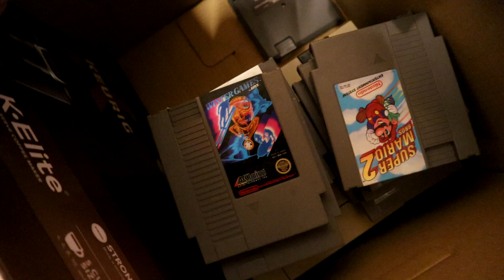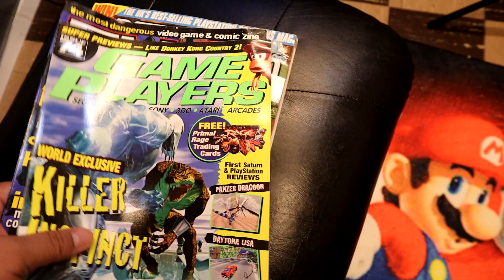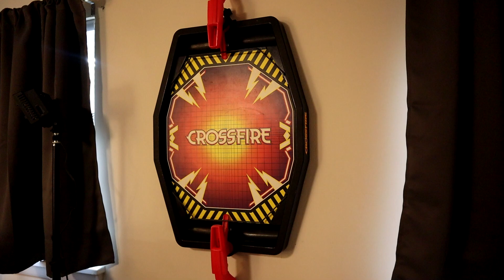FINALLY GOT A SEGA SATURN! Updates from the Gameroom!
In Todays video we are are going to cover Sega Saturn! Finally got a Sega Saturn for the first time!

Also covering new pickups, a NES haul, and more!

Unlock the Discord below!